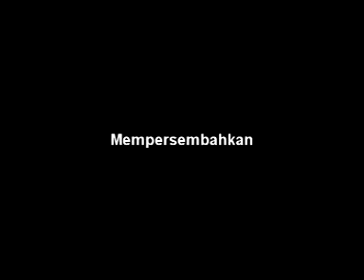Kethoprak Kopi Susu Magelang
Sebuah pertunjukan kethoprak Kontemporer yang sedang di gemari oleh Masyarakat Magelang, kerena memang dalam setiap pertunjukannya yang selalu mengelitik, dramatik, menghiburdan cerdas namun selalu nikmat diterima oleh masyarakat yang heterogen.
Dengan di motori oleh para seniman muda magelang yang bukan hanya di bidang seni disiplin teater semata namun juga seniman musik, tari bahkan rupa juga tergabung dalam Komunitas ini